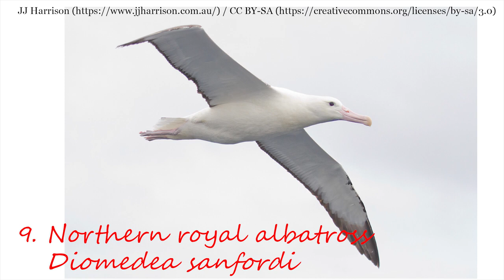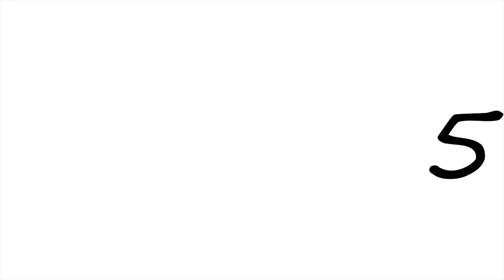Top 10 Birds With The Longest Wingspan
Here are the birds with the longest wingspan in the world. Wingspan is the maximum extent across the wings of a bird or other flying animal, measured from tip to tip.

Video Credits
Image by Respective Authors from Pixabay
Photo by Respective Authors from Pexels
Photo by Respective Authors on Unsplash
Wikimedia commons